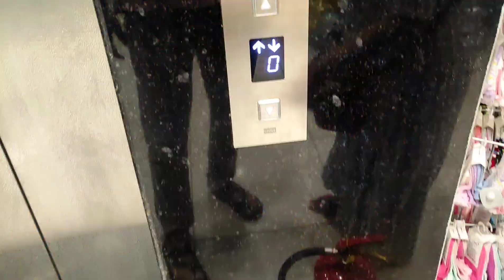জামাইষষ্ঠী Vlog |প্রনীল এর প্রথম ষষ্ঠী | অরণ্য ষষ্ঠী পূজা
Jamai Sosthi is a traditional Bengali festival celebrated with great enthusiasm and joy. It holds a special place in the hearts of Bengali families, as it is dedicated to celebrating the bond between a son-in-law (jamai) and his in-laws.

On this auspicious day, the mother-in-law showers her son-in-law with love and affection, treating him as a special guest. She prepares delicious meals, including his favorite dishes, and presents him with gifts as a token of her affection. The entire day revolves around pampering the jamai and making him feel like an integral part of the family.

The celebration of Jamai Sosthi goes beyond just a formal gesture; it signifies the harmonious relationship between the son-in-law and the in-laws, fostering love, respect, and togetherness. It is a time for families to come together, share laughter, stories, and create beautiful memories.

The festivities usually involve singing traditional songs, dancing, and engaging in various cultural activities. It is a day filled with warmth, love, and happiness, where families unite to celebrate the bond that extends beyond marriage.

Jamai Sosthi not only strengthens family ties but also symbolizes the cultural heritage and values that are deeply ingrained in Bengali traditions. It is a celebration of love, respect, and the blending of two families into one.

Join us in commemorating Jamai Sosthi, as we embrace the spirit of this beautiful festival and cherish the precious relationships that make our lives complete.